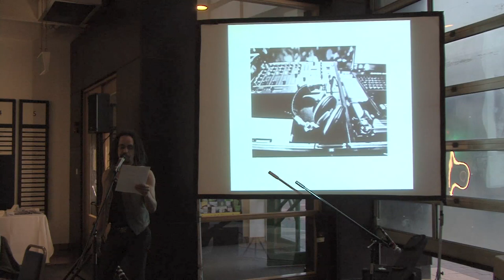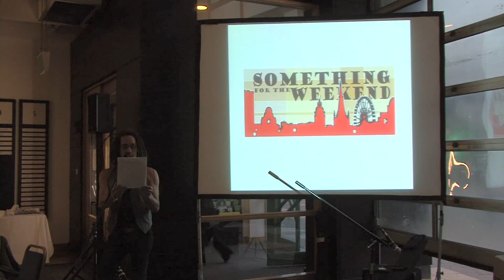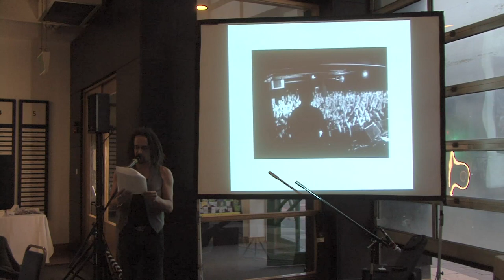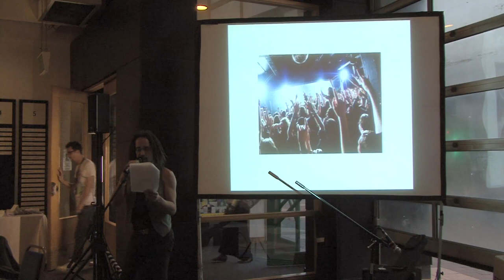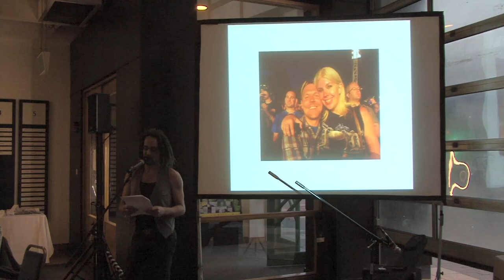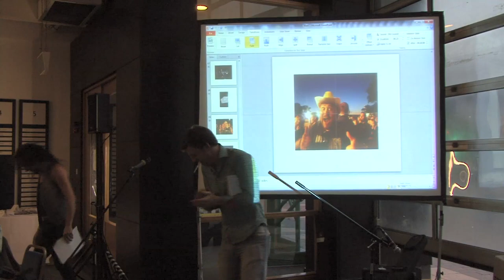Pecha Kucha Sheffield #06 Mark Hobson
Pecha Kucha #06 took place at the Workstation, 29th July 2011 with the theme 'Beyond the Stage'.

Thanks to Dr Rob Speranza of South Yorkshire Film Makers Network for the vids.